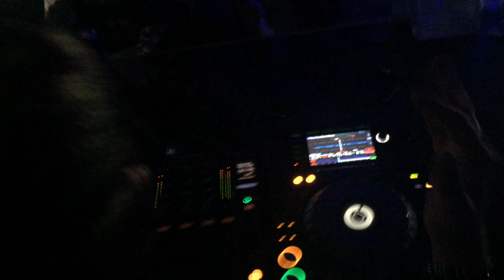Rosario Internullo @ Kudos tour Galati 04/09/2015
Rosario Internullo @ Kudos tour Galati